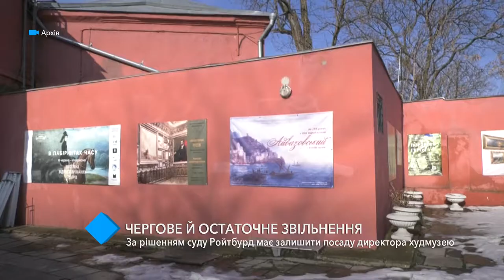Директора Одесского худмузея снова уволили